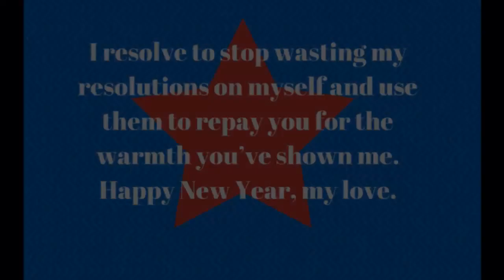Wish You Happy New Year 2016 Wallpapers Greetings Wishes Quotes SMS Messages for Whatsapp/Facebook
We wish you Happy New Year 2016 and Merry Christmas

Download free Happy New Year Whatsapp Videos, Whatsapp messages. Download free Happy New Year Video Greetings, Latest Happy 2016 wishes & whatsapp messages.

Wish You Happy New Year 2016, Happy new Year 2016 Brings new year with new hope and aspirations. It brings new energy to achieve all our wishes. We wish you all very Happy New Year 2016 and Merry Christmas. God Bless You all. for more Happy New Year wishes, greetings, whatsappvideos, HD videos, wallpapers, HD Wallpapers, messages, etc.